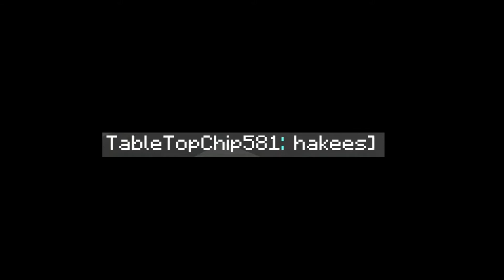hakees]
"oh dude that guy was totally using hakees]!"
"yeah man let's report him later"

Undertale - sans. (Jeopardy remix by LiterallyNoOne/Fanic)